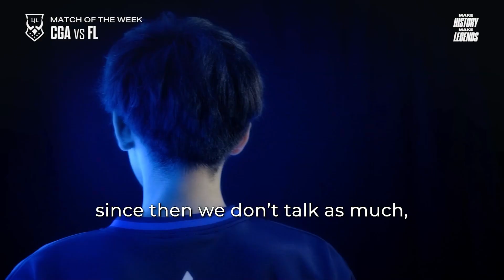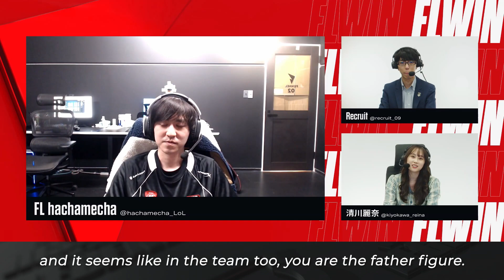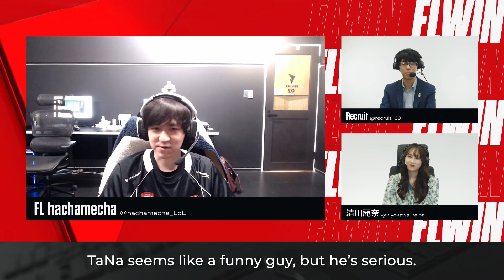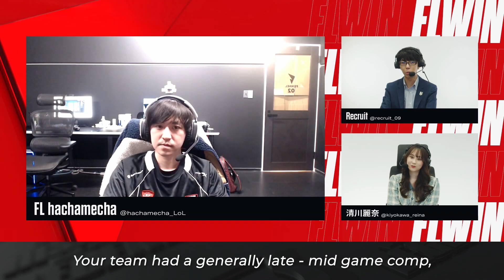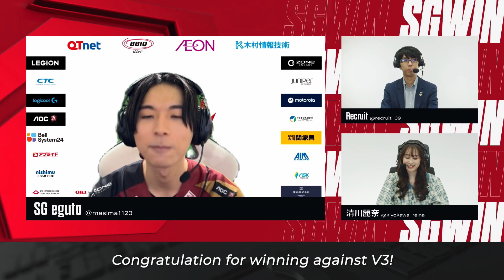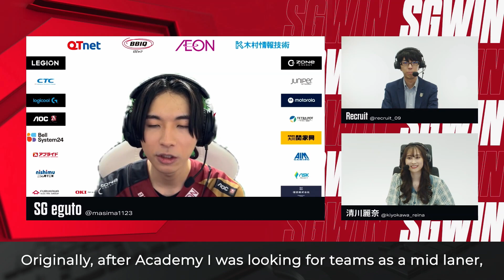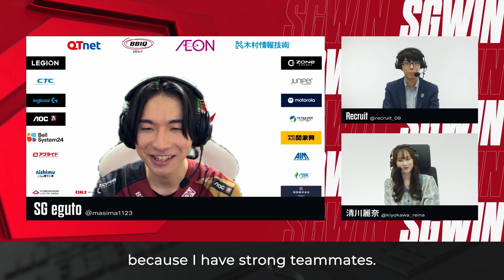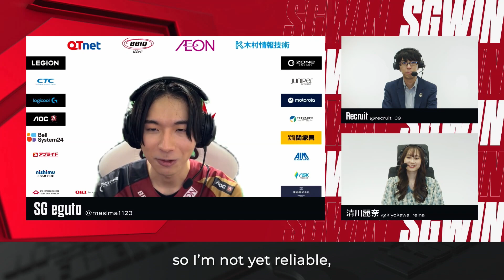LJL 2023 Spring Day 9 - Interview translations (FL hachamecha, SG eguto)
Video source: Riot Games Japan

Chapters:
0:00 - Trash talk before CGA vs FL
1:57 - FL hachamecha
11:05 - SG eguto